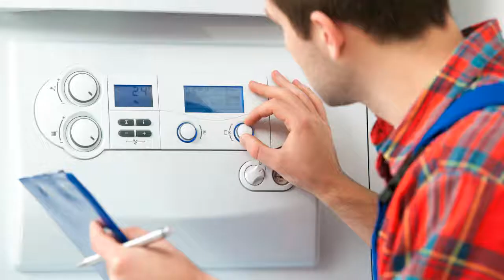EBV WDP 233B Alpha Heizungssteuerung Heizungsregler reparieren Reparatur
WDP 233B Alpha Zweipunktregelung mit Dreipunktausgang für Mischer